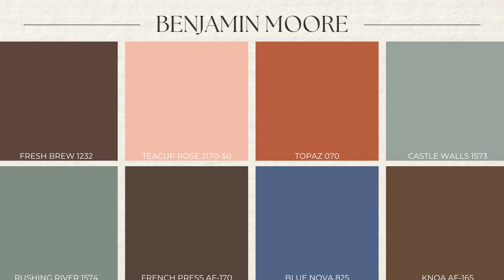Spring '24 High Point Market Trends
Discover our favorite interior design trends straight from High Point Market.